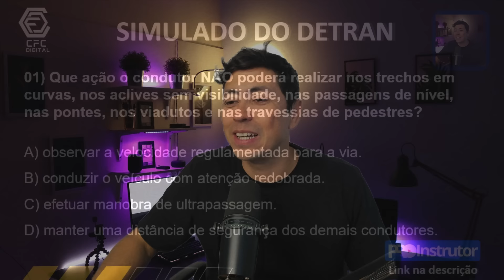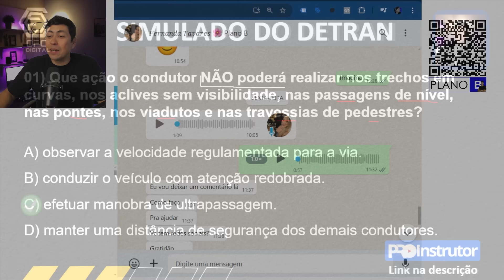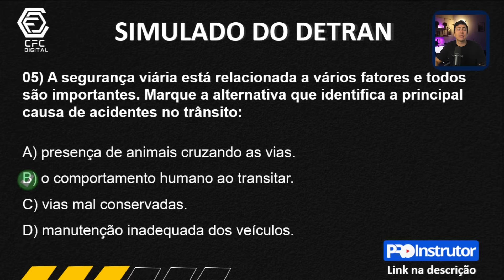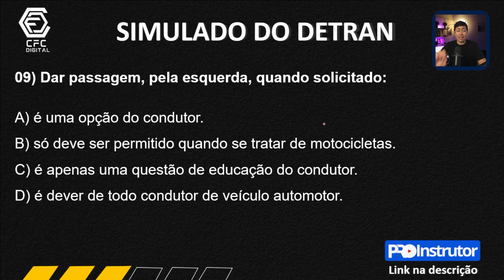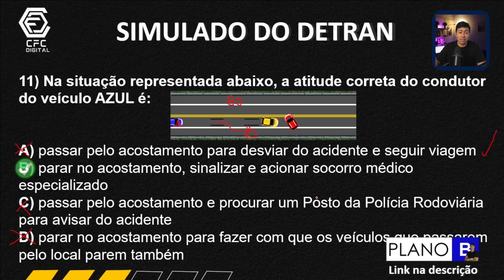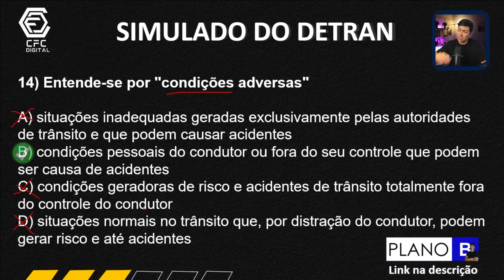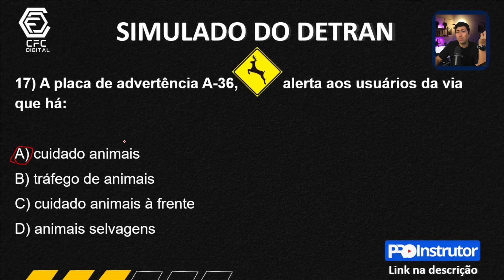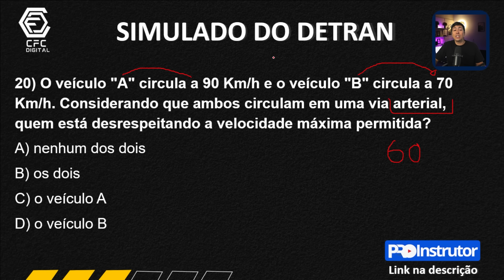Prova do Detran REVISÃO 2024 , 20 QUESTÕES COMENTADAS DO EXAME TEÓRICO, Legislação de trânsito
💙 PLANO B - CFC Digital, curso completo👇👇👇
Preço especial somente para os 10 primeiros da QUINTA TURMA, garanta sua aprovação!

Instrutor(a) se você sente dificuldade de criar seus próprios SLIDES,
KIT COMPLETO para você que deseja levar suas aulas para um novo patamar e alcançar resultados incríveis, sua hora chegou.